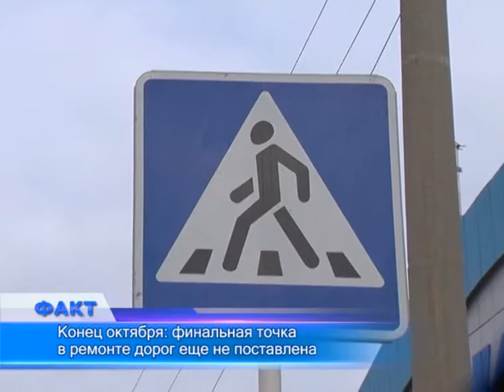Дорожный ремонт в городе продолжается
Октябрь почти на исходе, а финальная точка в ремонте городских дорог еще не поставлена. На одних улицах до сих пор нет разметки, на других - не доделаны тротуары. При этом ответственные чиновники комментировать ситуацию не торопятся.
Пешеходная разметка на одном из участков проспекта Санкибай-батыра должна была появиться еще 2 недели назад. В начале месяца глава городского отдела ЖКХ, пассажирского транспорта и автомобильных дорог Ж.Бисембин заверял, что к середине октября здесь, у популярного в городе авторынка, будет уложен новый асфальт, установят дорожный знак и произведут разметку. Напомним, ранее горожане жаловались на частые аварийные ситуации из-за отсутствия вышеуказанного. В итоге - до зебры дело так и не дошло. А выйти на чиновника или его зама - миссия едва ли выполнимая.
Казалось бы, погода последние пару недель для завершения работ была как нельзя подходящая - ни тебе серьезных осадков, ни сбивающего с ног ветра. Однако этого времени, видимо, оказалось недостаточно, либо, как это у нас обычно бывает, ремонт начали, не успев как следует запастись стройматериалами. Впрочем, ответ на этот и другие вопросы известны лишь недосягаемым представителям профильного ведомства.